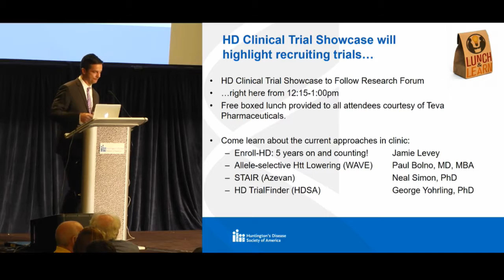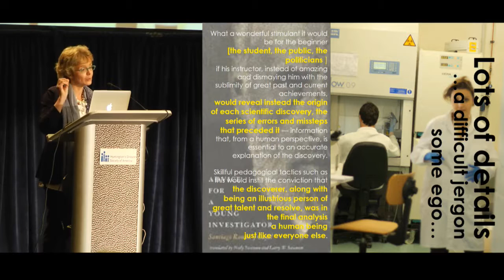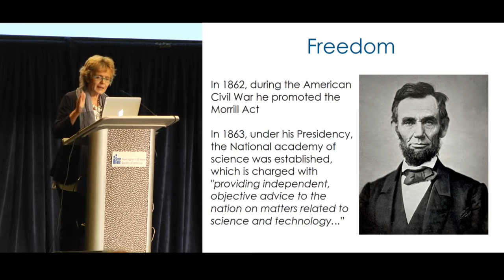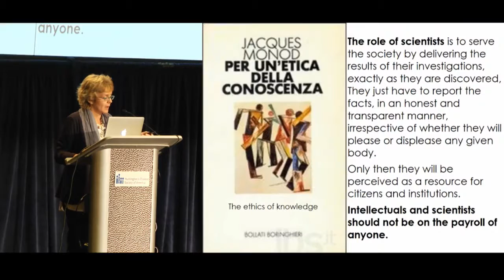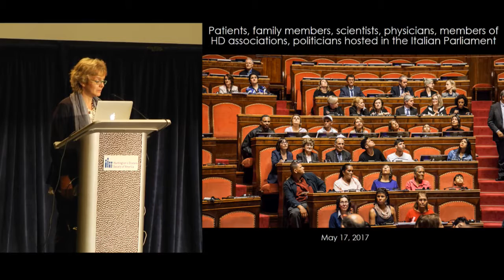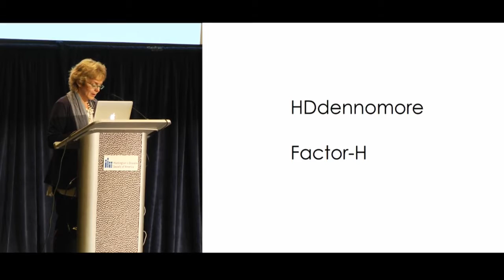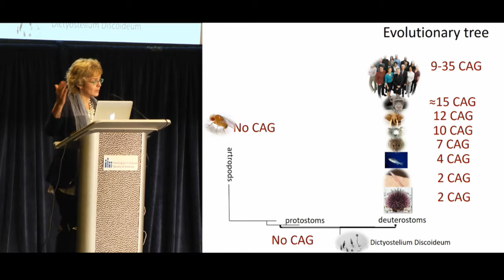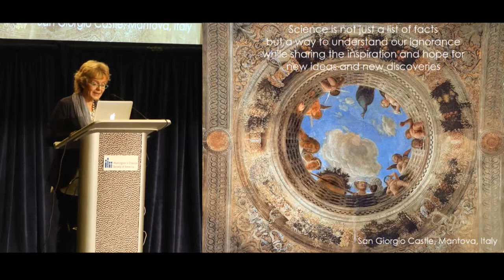Research Keynote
Elena Cattaneo, PhD Professor, University of Milan, Italy